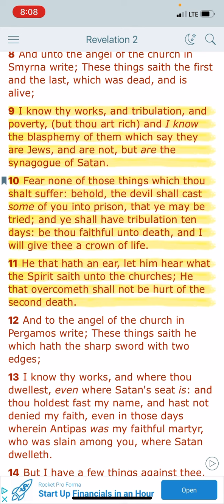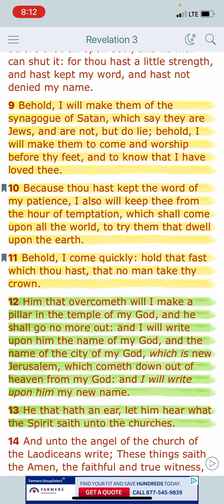VISION OF GUILLOTINE (Be Thou Faithful) ￼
KAL HALAL YAHAWAH BAHASHAM YAHAWASHI BAHASHAM RAWCHAA QADASH BARAK ATHAM 🗣🗣🗣❗️❗️❗️

DOUBLE HONORS TO THE ELDERS AND APOSTLES OF GMS WHO TEACH AND RULE WELL ✊🏿✊🏿✊🏿

QAM YASHARAHLA 👑🤴🏽